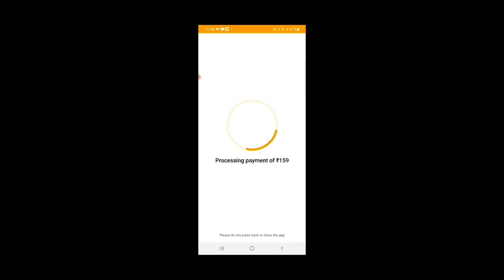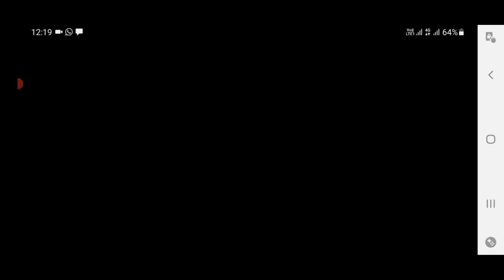MKmanish gaming 😯👌 free fire 🔥 new Gloowall skin aur pet skin 🤩🤩🤩# TOPUP WITH SUBSCRIBER ACCOUNT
MKmanish gaming  😯👌 free fire 🔥 new Gloowall  skin aur pet skin  🤩

★Tags Ignore

★Top Countries★

tiktokfreefire n